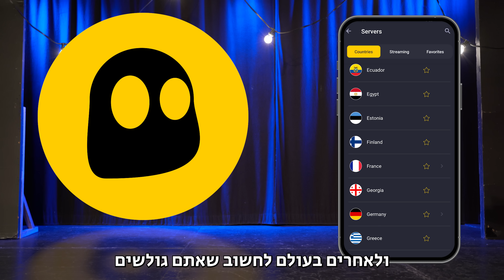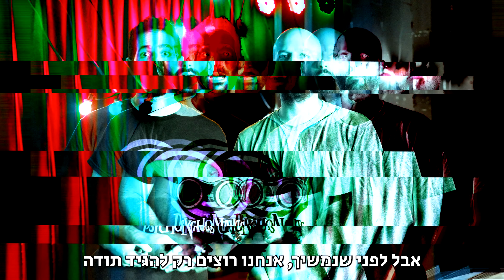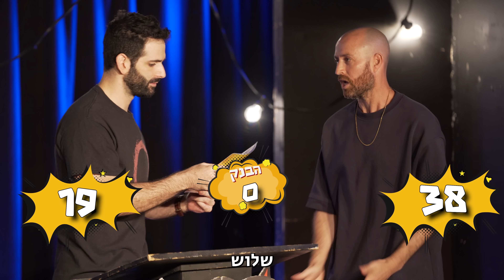חרטטוני! | פרק 4 עם ג'ימבו ג'יי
הפרק הרביעי של חרטטוני עם אור בוטבול ועמרי הכהן! השעשועון היחיד שבו התשובות הלא נכונות - הן התשובות הנכונות.
והפעם: ג'ימבו ג'יי!
רוצים לקבל מחיר מעולה על Cyberghost VPN וגם 45 יום ניסיון? כנסו ללינק!
הנה גרסת ה-AI המלאה לשיר לג'ימבו המציא על המקום:
תודה רבה לעומר, לסייברגוסט VPN על החסות ולצוותא שנתנו לנו לצלם על הבמה המיתולוגית שלהם.
את מי תרצו לראות בפרקים הבאים?
קרדיטים:
צילום, סאונד ותאורה - בן לוי, גריגורי סלואש ומעיין אמזלג
הפקה - נטע עמנואל
עיצוב לוגו - ברק חן
עיצוב מארז - אסף בן זכרי
כל הזכויות שמורות - אור בוטבול ועמרי הכהן 2024